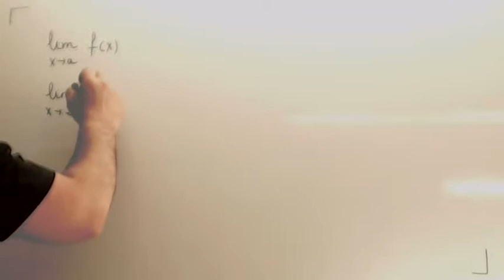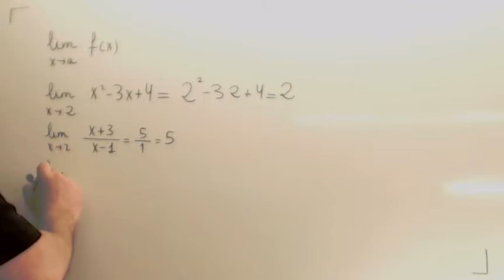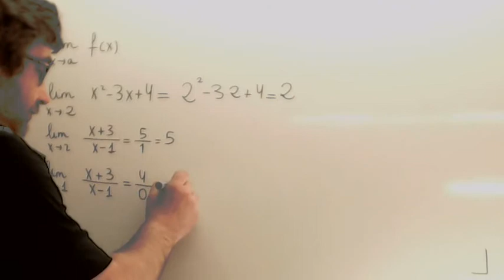Limites racionales Usero